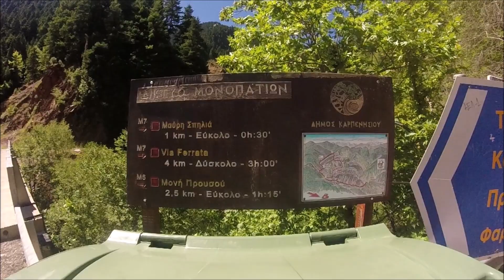ΕΥΡΥΤΑΝΙΑ ΜΑΥΡΗ ΣΠΗΛΙΑ (20190813 MAVRI SPILIA - GREECE)